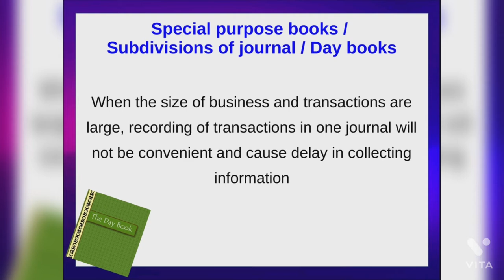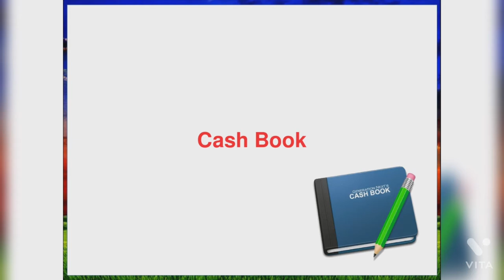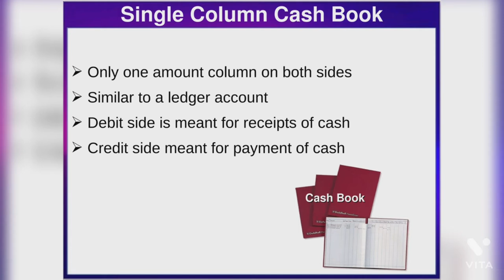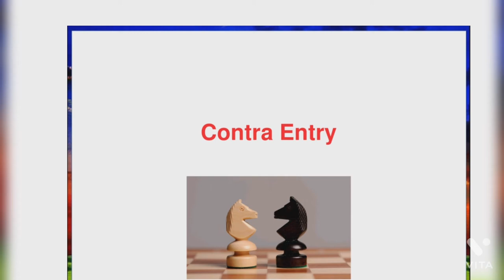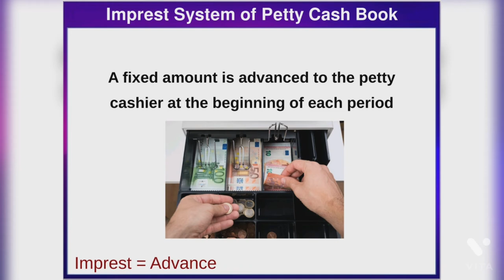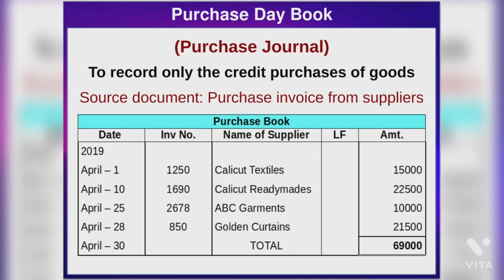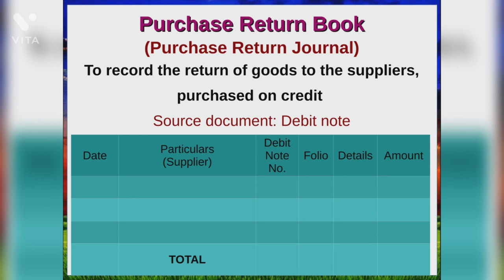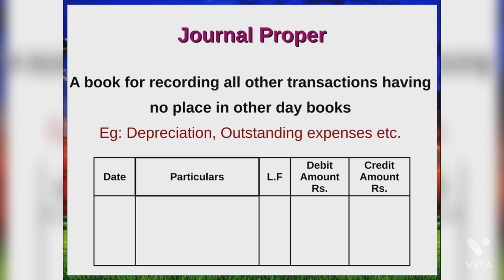Cash book, petty cash book ,purchase day book, purchase return book,sales day book in malayalam/2021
പ്ലസ് വൺ ബിസിനസ്സ് സ്റ്റഡീസ്,അക്കൗണ്ടൻസി  വിഷയങ്ങൾ എളുപ്പത്തിൽ മനസ്സിലാക്കി പഠിക്കാൻ കഴിയുന്ന വിധത്തിൽ ക്ലാസ്സുകൾ എടുക്കുന്നു.

Cseb exams preparation
purchase day book
cash book
petty cash book
sales day book in malayalam
Purchase return book
debit note
Credit note meaning
sales return book
Journal proper meaning